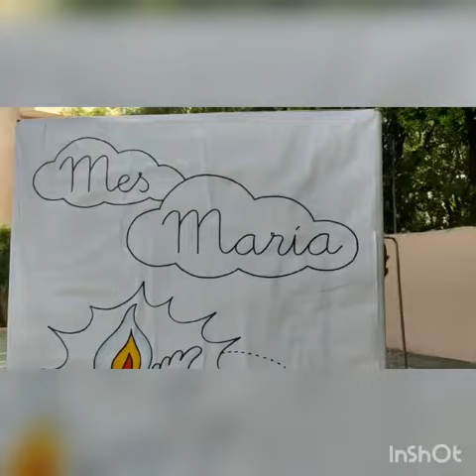BAILE RUTA MARIANA 2022 - MADRE DE HAKUNA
Alumnado de 1º de ESO baila esta canción que nos prepara para la Ruta Mariana de 2022

Canción original: Madre - Hakuna.